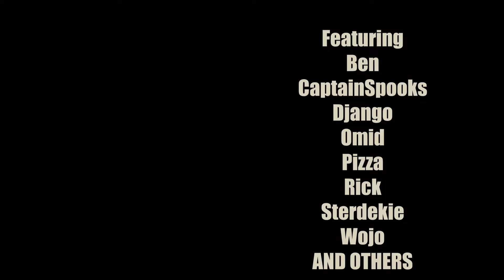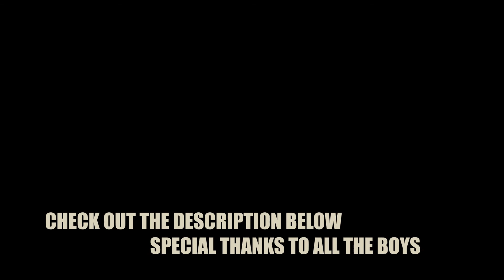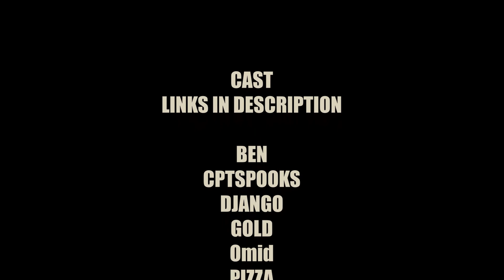TARKOV | Worlds Okayest PMC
I had a lot of fun gaming over the course of the wipe with these guys, make sure to check them out below.